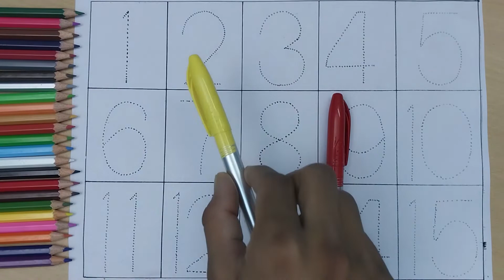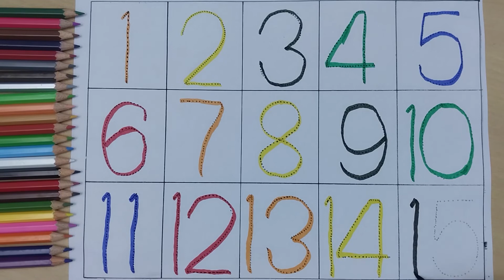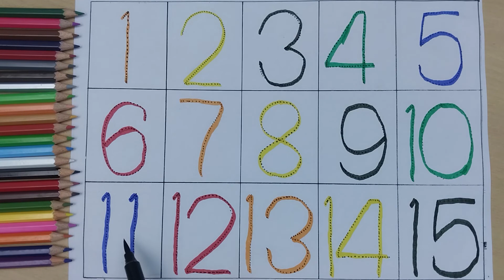1234 Numbers,1234 Number Names, 1 to 15 counting number, 12345 learning for kids, 1to15 Table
1234 Numbers,1234 Number Names, 1 to 15 counting number, 12345 learning for kids, 1to15 Table

Your query;

1234 counting for kids
12345 table for kids
counting number
counting for kids
12345 counting song
123 ginti
one two three
1 to 15 ginti
1 to 15 counting song
1 to 15 table song
1 to 100 number
1 to 15 number song
1234 numer